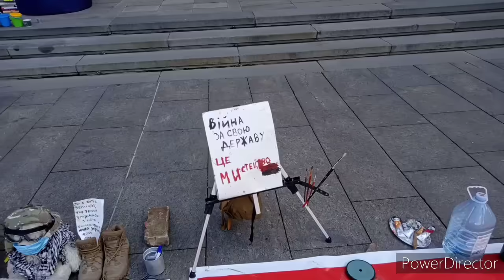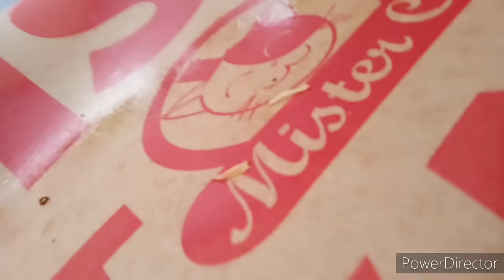Рестораторы устроили «пикник» под Офисом президента .НА КАРАНТИНЕ С БОМЖА СТАТЬ МИЛЛИОНЕРОМ.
Я буду  очень благодарен вашей помощи
номер  карты  Моно  банк 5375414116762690

Меня зовут Vyacheslav Tihonsky, я живу в Киеве.
АКТЁР Режиссер Операторы   Видео блогер !

Я рад каждому новому зрителю, и надеюсь вам у меня понравится) Добро пожаловать!
Я В ТИКТОКЕ
Мой Телеграмм @slavatihonsky
Хочешь почувствовать в кино  или рекламе клипе
Телеграмм @kino_casting